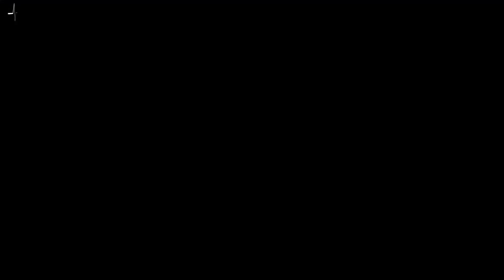Crimea, powerful explosions and evacuation of residents.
In this video, we will tell you about a series of powerful explosions that occurred at the Starokrymsky training ground, located in the temporarily occupied Crimea, near the village of Krinichki. This incident caused a lot of excitement among the inhabitants of the region and requires an urgent response.
briefly about the main thing ✔ you need to know this ✔ information for reflection ✔ be aware of events.